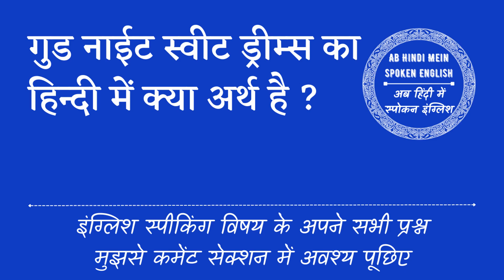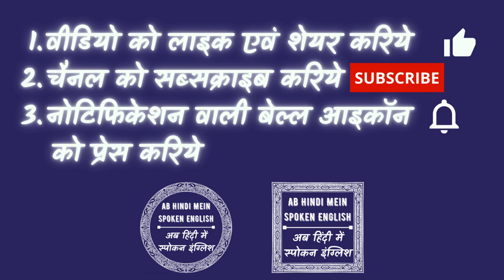Good Night Sweet Dreams meaning in Hindi | Daily use English words